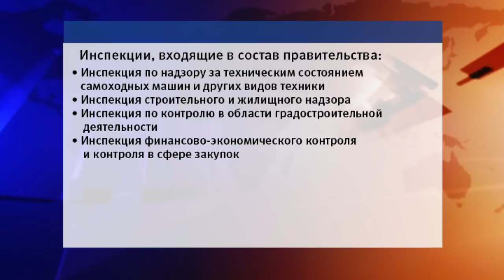Новую структуру Правительства представил сегодня Виктор Томенко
Больше министерств и управлений. Новую структуру органов исполнительной власти представил сегодня Виктор Томенко в Правительстве региона на совещании с депутатами  и руководителями фракций Алтайского законодательного собрания.